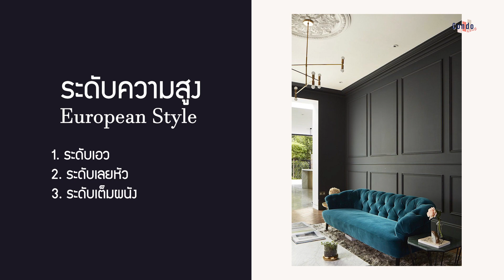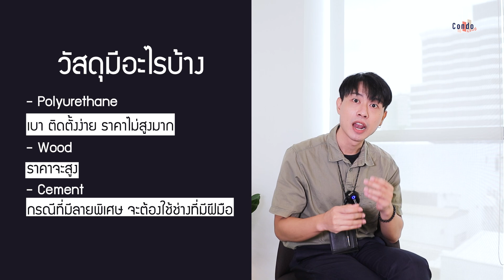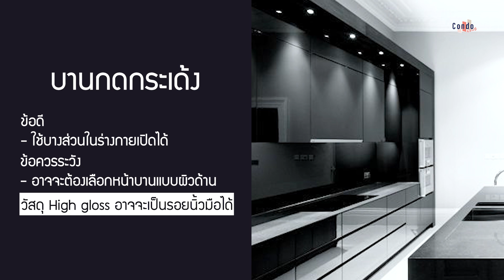Room Decoration อยากแต่งแบบนี้ จะบอกช่างว่าอะไรนะ | Urban Living Idea EP.7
📍 🪑 🚪 เป็นปัญหาไหม ว่าจะแต่งห้องหรือจะคุยกับช่างหรือดีไซน์เนอร์แต่ละที อธิบายไม่ถูกว่าสิ่งที่เราอยากได้นี้มันเรียกว่าอะไรกันแน่นะ เพราะถ้าบอกไปผิด ๆ ช่างก็ต้องทำมาผิด หรือต้องมารือใหม่ทำใหม่ เปลืองค่าวัสดุ เสียเวลาแน่นอน วันนี้  Pete x NewbLifestyle จะมาบอกเล่าหาคำตอบกันว่าวัสดุหรือการตกแต่งแต่ละอันนี้เรียกว่าอะไรกันบ้าง

⭐ แน่นอนว่าใครหลายคนตอบได้และหลายคนอาจจะงง ๆ ในคำตอบอยู่ จึงเป็นที่ไปที่มาที่พีทและทีมงานก็ได้รวบรวมว่า จะมีใครสงสัยหรือไม่รู้ชื่อ เจ้าวัสดุหรือการตกแต่งแบบไหนกันบ้าง และพีทได้จัดหมวดหมู่ไว้เรียบร้อยว่า โดยการจะตกแต่งห้องคอนโดสักห้องก็คงต้องดูในทุก ๆ ส่วนในทุก ๆ มิติกันเลย เลยจัดมาเป็น 4 มิติ ทั้งในส่วนของพื้น ส่วนของผนัง ฝ้า และในส่วนของการตกแต่ง จะมีอะไรบ้างนั้นไปดูกันเลยครับ

00:25 - เกริ่นนำ
01:30 - ตกแต่งส่วนพื้น
07:10 - ตกแต่งส่วนผนัง
11:40 - ส่วนของการตกแต่ง
14:30- ตกแต่งส่วนฝ้าเพดาน

หรืออ่านบทความเพิ่มเติมได้ที่